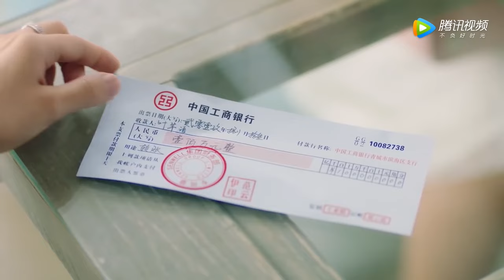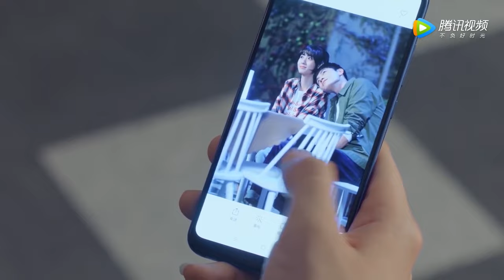🌊霸總失憶忘記灰姑娘，用錢買斷他們的關係，灰姑娘心碎痛哭！【忘记你，记得爱情 Forget You Remember Love】